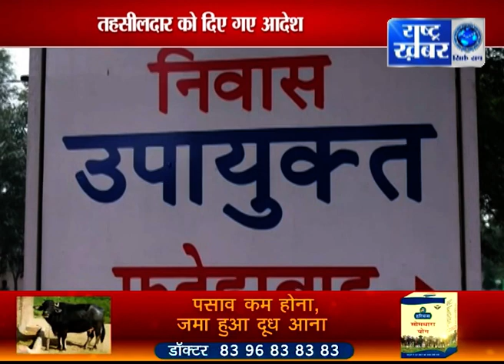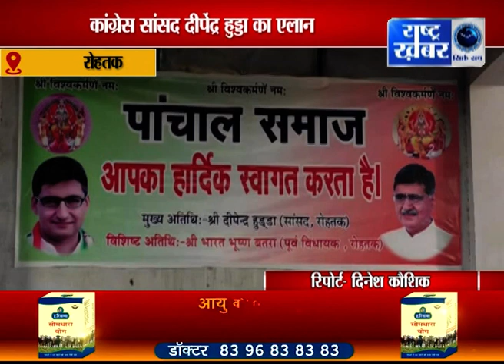BULLETIN 11 AM 10 NOV // RASHTRA KHABAR NEWS//